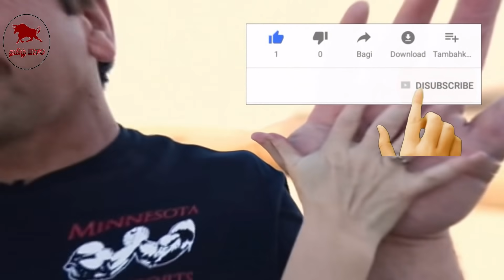இதெல்லாம் இவர்களின் வரமா.?? இல்லை சாபமா ..?? | Strange People around the world | தமிழ் info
Here we are showing some strange peoples around the world they are amazed you watch the video till end